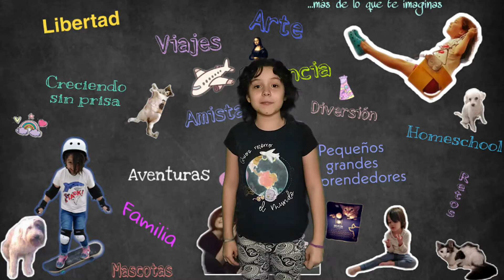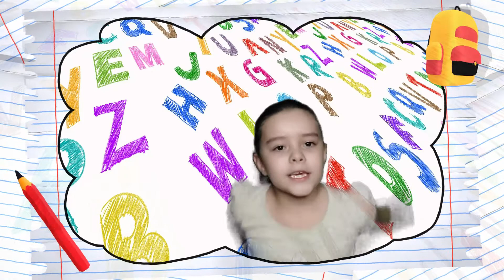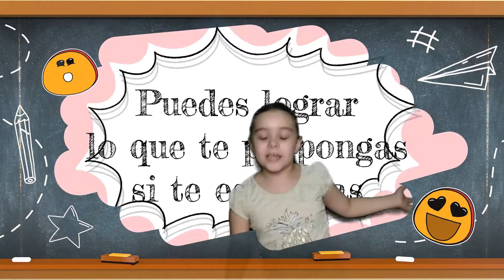Natalicio de Benito Juárez para niños. Divertido, contado por niños para niños.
Resumen del Natalicio de Benito Juárez contado por niños para niños.